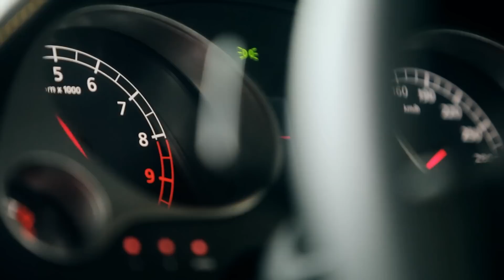Slaying Tires, Hooning, Rallies, Test Drives and Twin Turbo Lamborghini's,Ferrari,Exotic Cars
This is a glance at the action our channel promises to bring you!

Music in this video "Don't You Change Your Mind (feat. The Future Exes)Original Mix
ArtistsSynthetic Hype, Dj Hennessy, The Future Exes"